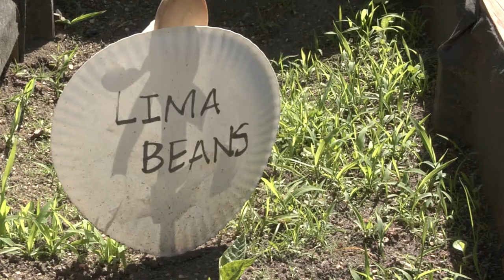Community Consolidated School District 59 - Early Learning Center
A little blue door welcomes students to CCSD59’s new Early Learning Center (ELC) in Mount Prospect, Illinois. The door is the first of many features that give the district’s earliest learners “a place that is theirs.” The facility is designed to inspire curiosity, encourage interaction, and optimize indoor/outdoor connections. It’s a comfortable place that makes learning fun.

Watch this video to see the ELC’s learning gardens, lively corridors and classrooms, and other ELC highlights. District leaders discuss how the design incorporates the input of staff and improves the attitudes of students, teachers, and parents.